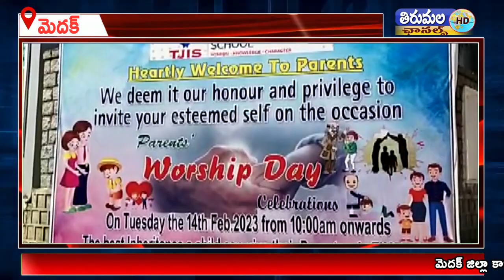విద్యార్థులచే విద్యార్థుల తల్లిదండ్రుల పాదపూజోత్సవాన్ని నిర్వహించారు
మెదక్ జిల్లా కాళ్ళకల్ లోని జైన్ ఇంటర్నేషనల్ పాఠశాలలో నేడు పాఠశాల డైరెక్టర్ దక్షిణామూర్తి గారి ఆధ్వర్యంలో పాఠశాల విద్యార్థులచే విద్యార్థుల తల్లిదండ్రుల పాదపూజోత్సవాన్ని నిర్వహించారు. విద్యార్థులు తమ తల్లిదండ్రుల పాదపూజ నిర్వహించి అనంతరం సైన్స్ కు సంబంధించిన ఎగ్జిబిట్స్ ప్రదర్శించారు.